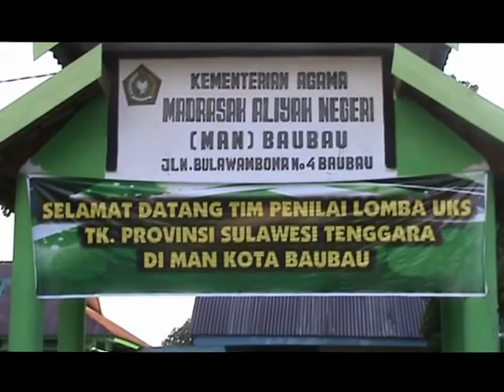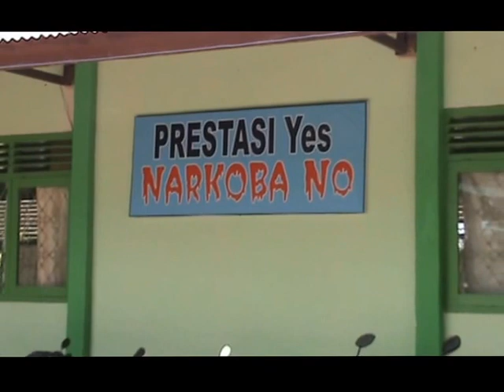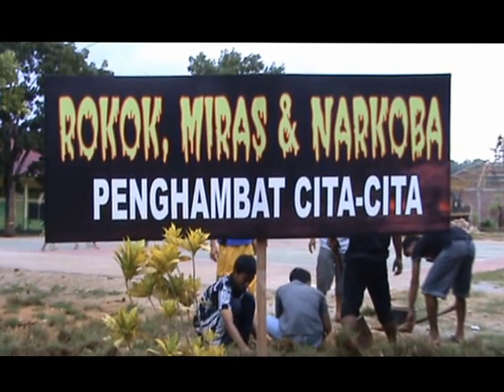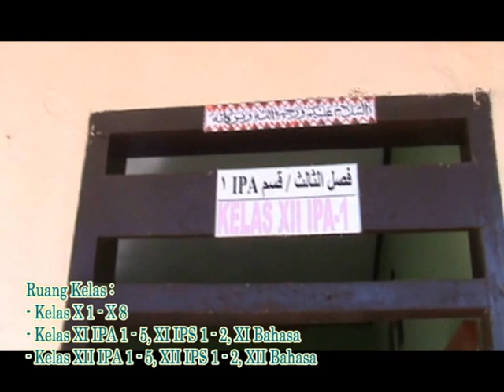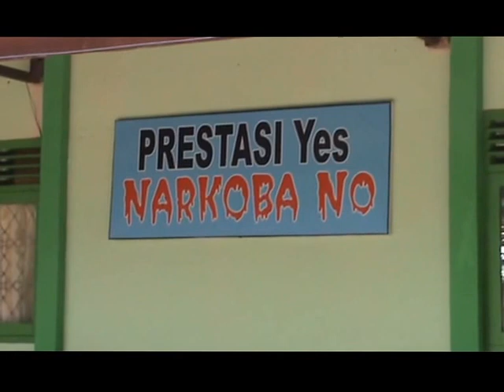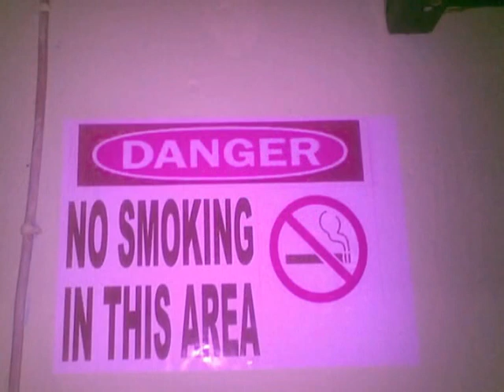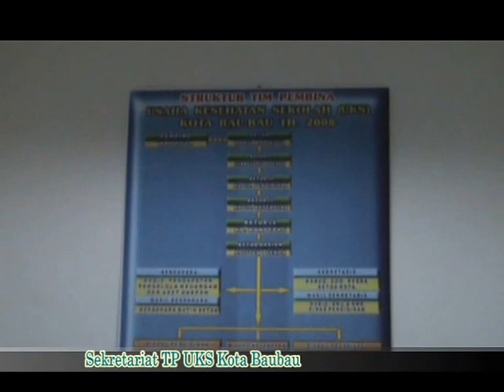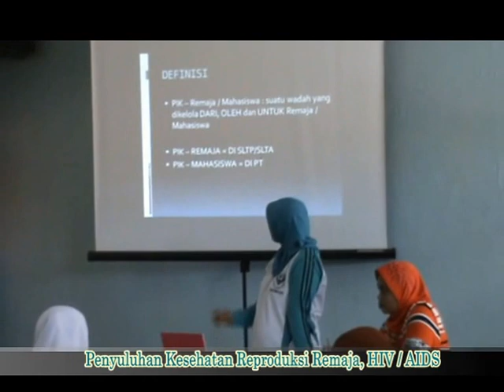Video Jadul MAN Baubau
Video profil MAN Baubau
video ini dibuat dengan segala keterbatasannya, nikmati saja.